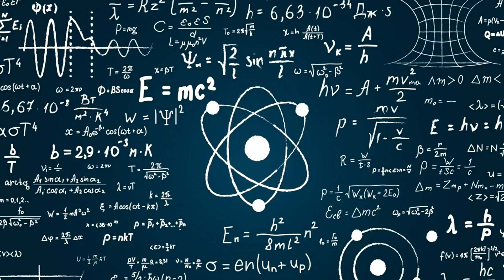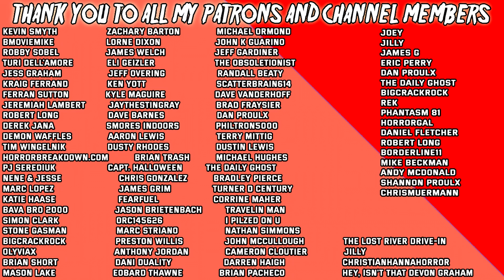COHERENCE (2013) - Movie Review